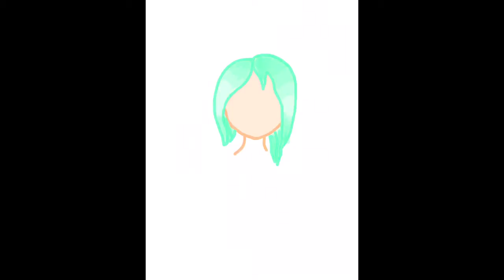Anime Speed Drawing 2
Today I will draw cover art for VOCALOID.